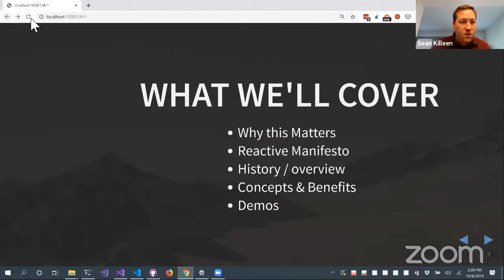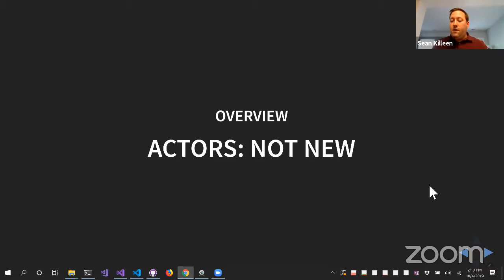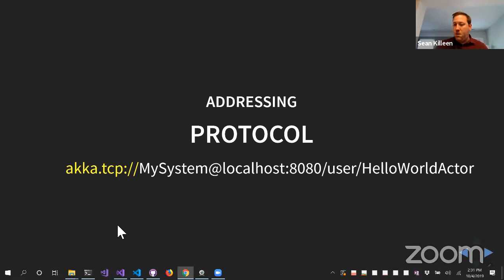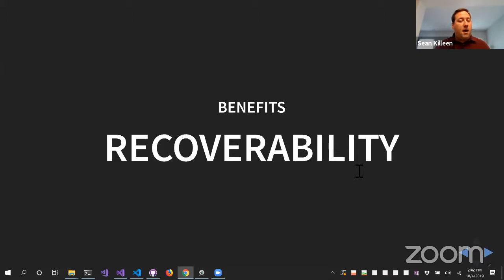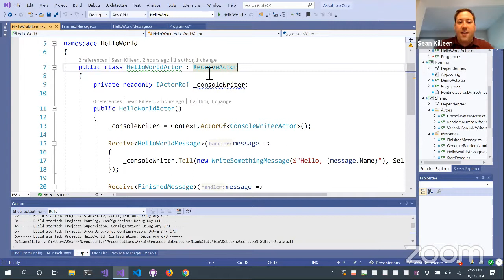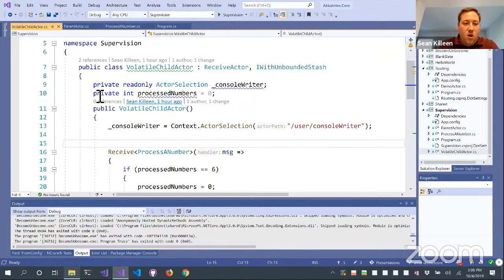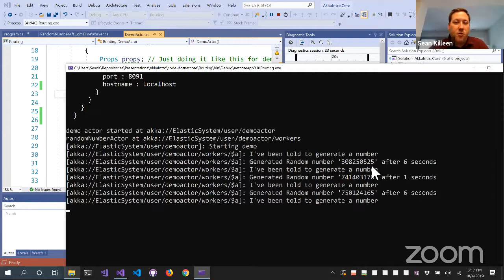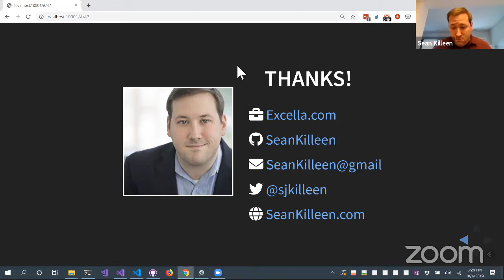An Introduction to the Actor Model and Akka.NET with Sean Killeen - The Swift Kick Show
Akka.NET is an Actor Model Framework that helps .Net developers create powerful concurrent & distributed applications more easily. The Actor Model is a well-established paradigm for building fault-tolerant and scalable applications that has recently seen a resurgence as distributed and asynchronous systems gain popularity. In this introductory talk, Sean will walk you through the concepts of the actor model, its benefits over traditional approaches, and the basics of how to use Akka.NET to achieve these advantages in your .NET applications.